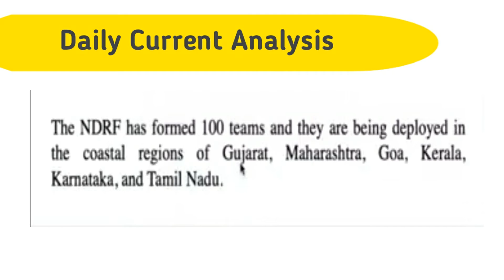currentnews/ cyclonic storm/ किसी तुफान का नाम कैसे रखा जाता है/ ताउते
Hello dosto iss vedio me baat karege ke kisse v tufan ka name kase rakha jata hai or ey v baat karege ke taute tufan ke taza update kya hai.